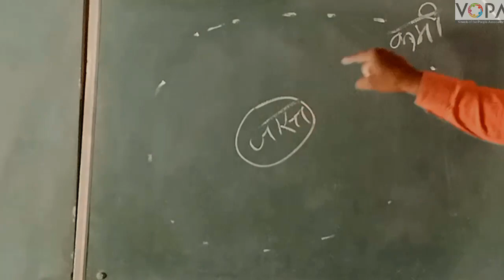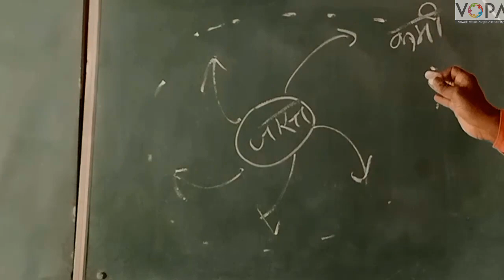7th | Geography | Chap 5 | वारे | प्रत्यावर्त वारे | V7 | V-School